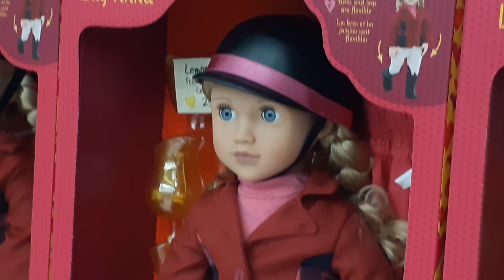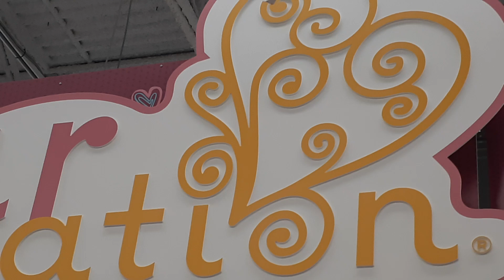Our Generation to wear outfits for body at Toys R Us